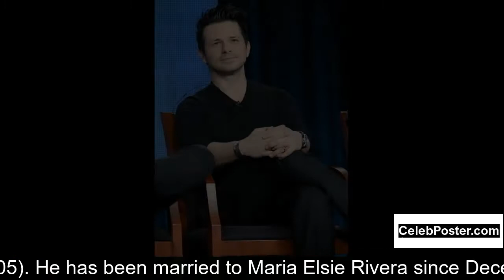Freddy Rodríguez biography